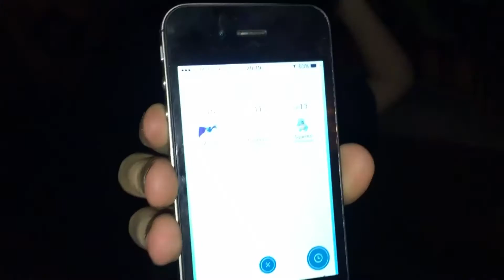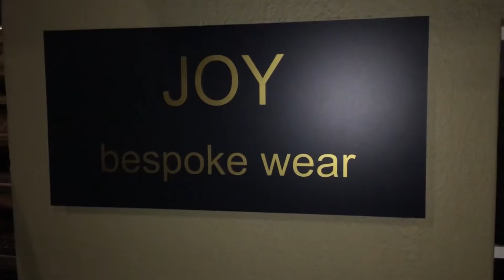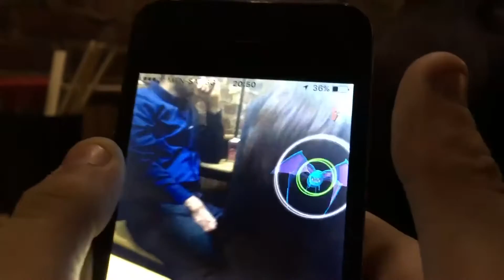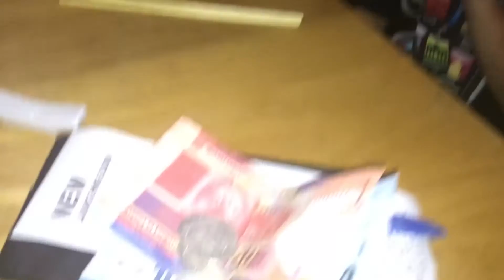Pokemon Go Johannesburg South Africa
Felix and Oscar convinced me to take them chasing Pokemonsters on a Saturday night. We end up at a cool Asian fusian bar where they have Portuguese Dosh M. Bonus!